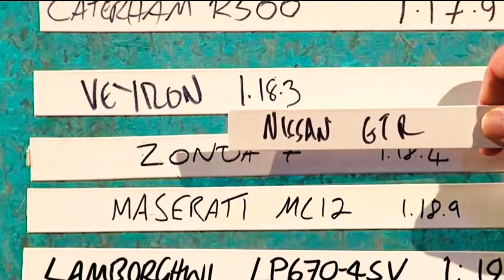NISSAN GTR V-SPEC BEATS 1000HP BUGATTI VEYRON (Top Gear)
The Amazing Japanese Car out-performs the extremely powerful Bugatti Veyron around the Top Gear Track. (Official Laptimes VS) Special Edit & Soundtrack overdubb by Solid Spirit.